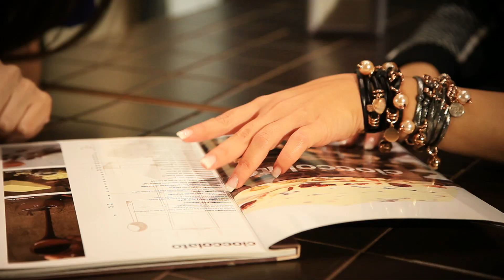Mya Boccadamo - Fall/Winter 2013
Quando escono dall'ultima lezione del giorno è già pomeriggio tardo, ma le tre amiche non hanno alcuna voglia di rincasare. In un colpo d'occhio scovano lo store Ciocciolatitaliani a pochi metri e decidono di entrare per bere una cioccolata calda. Nonostante l'apparenza, la scelta del locale non è casuale. Si tratta di una sorpresa organizzata minuziosamente da due di loro per il compleanno dell'amica. Non appena al tavolo, le due "organizzatrici" decidono di uscire allo scoperto così, una prende da una shopper il regalo, il bracciale "Turbolenza Gold"! L'altra, in un gesto d'intesa con la cameriera, fa arrivare al tavolo una cupcake con una candelina accesa. Alla festeggiata, fino a quel punto inconsapevole di tutto, non rimane che soffiare sulla candela e abbracciare le amiche per la splendida sorpresa.
Uno zoom out allontana l'occhio della camera dal locale per trasferirsi in strada. Fuori è iniziato a nevicare, ma i fiocchi di neve sono così sottili da sciogliersi non appena a contatto col suolo...

Finisce così il nuovo spot dedicato al brand Mya Boccadamo, un nuovo cortometraggio con il quale è stata rappresentata la magia e la dolcezza della linea più giovanile della maison.